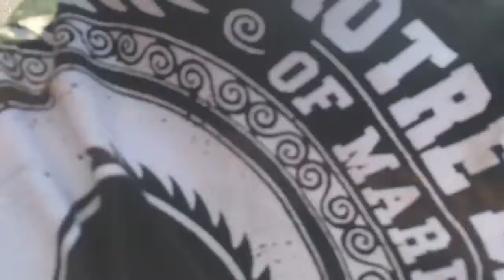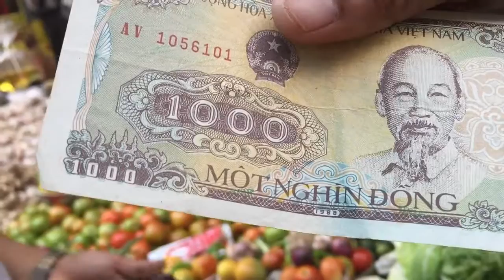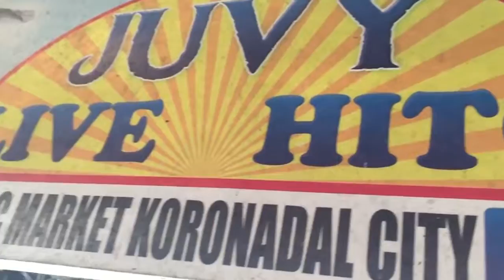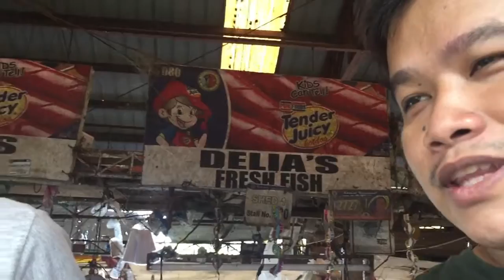Vietnam's Funniest Man! Farewell Party Preparation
This is not a vlog about grammar. hahaha. Sorry sa mga mali mali nga english guys. Unedited vlog for my friend